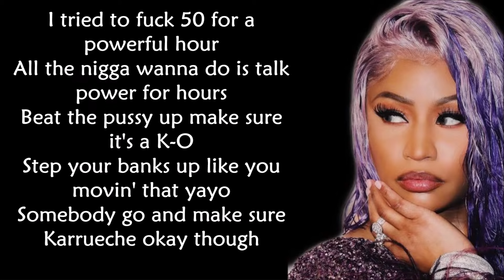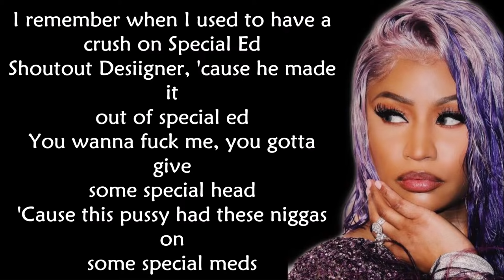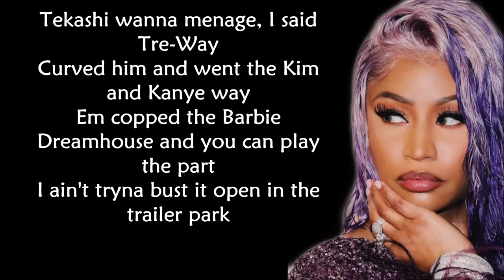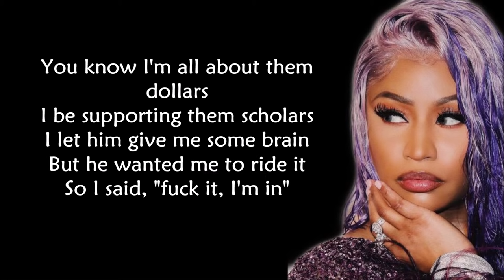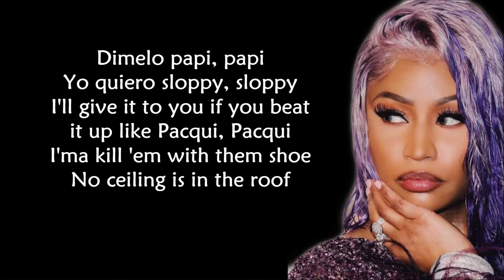Nicki Minaj - Barbie Dreams LYRICS ||Ohnonie (HQ)